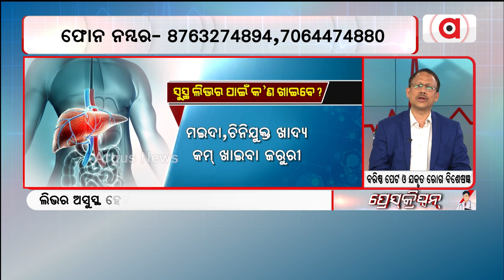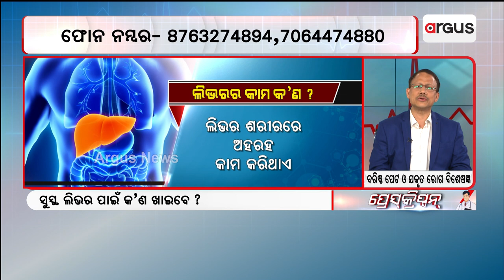Argus Prescription | What Is The Reason Behind Fatty Liver